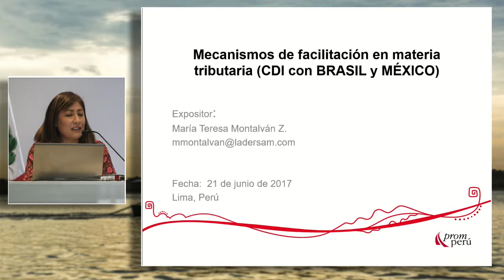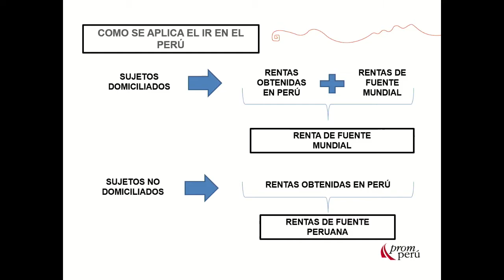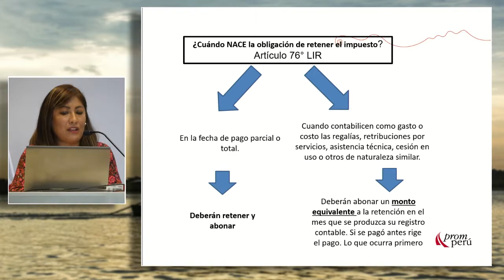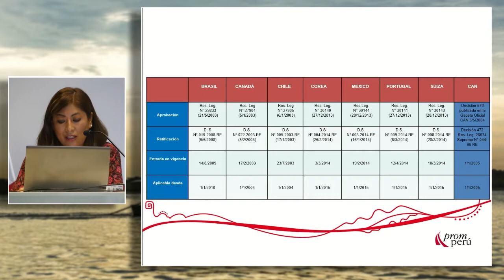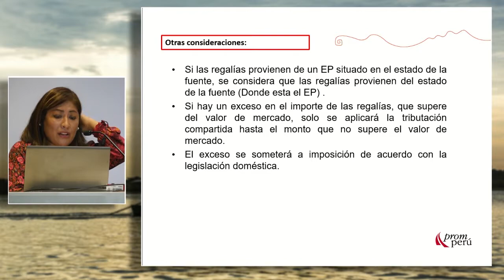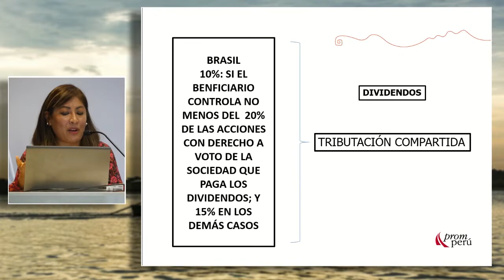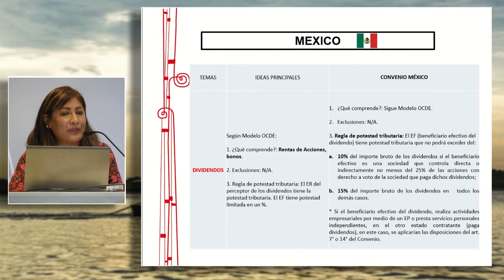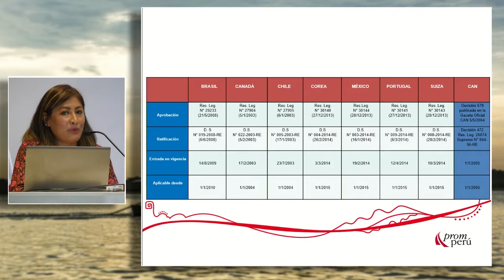Como evitar la doble imposición tributaria de Perú con México y Bra.: MONTALVAN, María (21 de Junio)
"Convenios para evitar la doble imposición tributaria de Perú con México y Brasil"